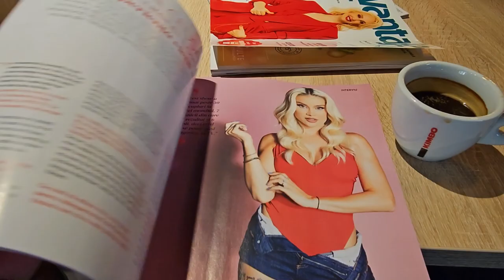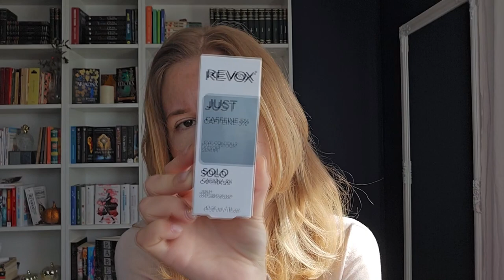Daily Vlog | Eveniment cu revista Avantaje și schimbări majore